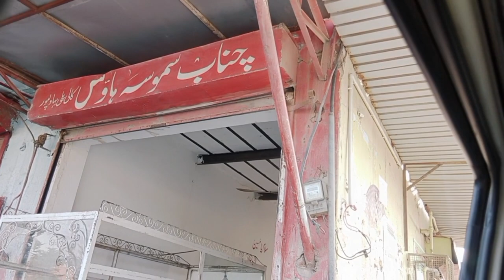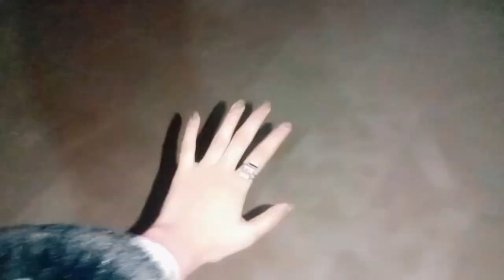phupho k ghr khan he ||goun dekh kr khus||noodles challnge kis ne jeeta